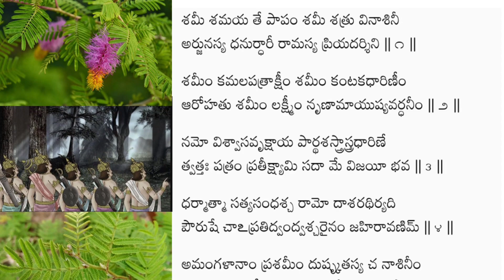Shami Vruksha Prarthna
Pdf

Images